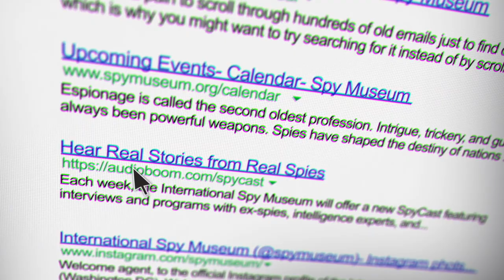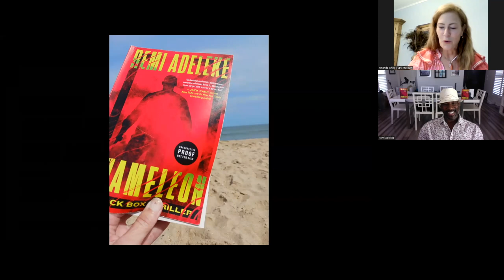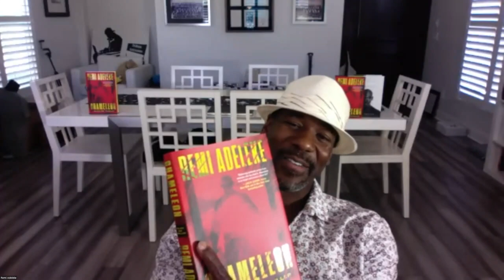Chameleon with Remi Adeleke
Former Navy SEAL, Remi Adeleke, discusses his new book, Chameleon. Hot on the heels of his featured roles in the hit film Plane and Fox’s Special Forces: World’s Toughest Test, this is his first book in a new thriller series, featuring Nigerian-born and New York-raised Kali Kent and the top-secret Black Box program.

Like Kali Kent, Adeleke was born in western Africa. Following his father’s death, he relocated permanently to the Bronx with his mother and brother. After years of making regrettable decisions, Adeleke joined the Navy in 2002 and later became a Navy SEAL.

He separated from the Navy in 2016, and now he delivers his first action-packed thriller inspired by his own time in the military. Chameleon opens when a mysterious former South African commando, Lucas Van Groot, begins taking wealthy hostages all over the world, it appears at first to be a typical ransom gambit. However, it soon becomes clear that his “Hostage Inc.” venture is manipulating worldwide stock markets and threatening global economic collapse.

Enter Black Box, the CIA’s elite, secret special operations branch—so surreptitious that not even the Director of CIA is fully privy to the unit’s activities.

International Spy Museum Director of Adult Education Amanda Ohlke and Adeleke will discuss how the author drew on his real-life experiences to create Kent and the Black Box. Listen in on the conversation with your favorite beachy cocktail. Your host will be enjoying something with an umbrella.

The International Spy Museum is an independent non-profit museum which documents the tradecraft, history, and contemporary role of espionage. It holds the largest collection of international espionage artifacts on public display.